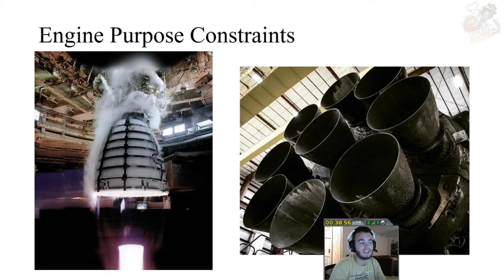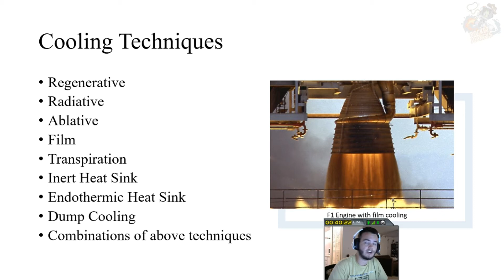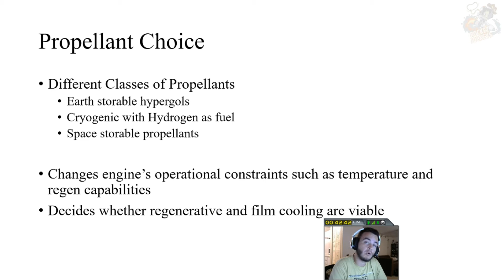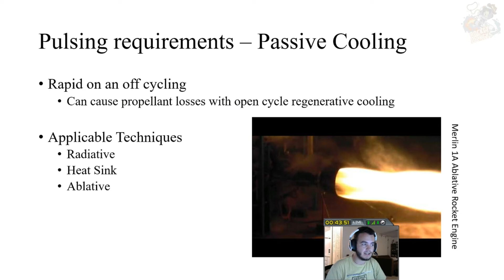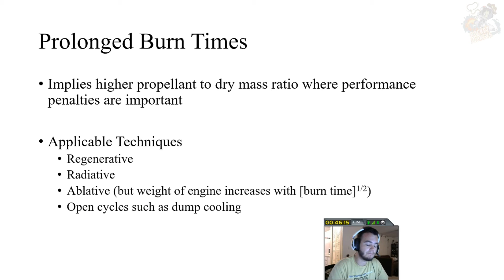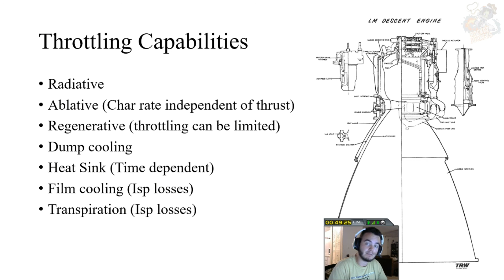I2ocket_Talk, Ep.3: Choosing a Rocket Engine Cooling Method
For episode 3 of I2ocket_Talk, I2ocketGuy explains in detail the parameters kept in mind when deciding which rocket engine cooling technique is best for an engine. He also discusses the different types of cooling techniques, how they work and the situtations they are best used.

In this particular episode, I2ocketGuy discusses the parameters and mission perspectives that must be kept in mind when choosing the proper engine cooling technique for a rocket engine.

I2ocket_Talks will be a weekly (if not more frequent) occurence. If you enjoy the content, you can also find him streaming almost daily on TwitchTV

Intro: Earth - The Rhythm of Memories
Outro:  Living Pulse - Midnight Train